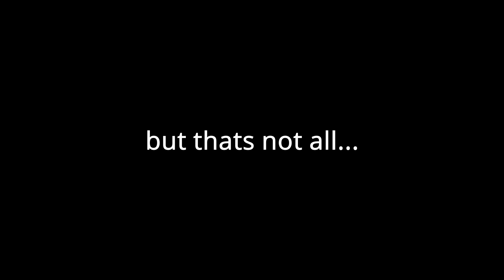theb sot gaming compilation #4